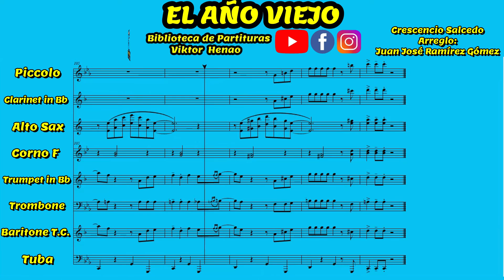🎼 EL AÑO VIEJO - Partituras Viktor Henao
🎶 ¡Partitura Exclusiva de Año Viejo para Instrumentos Solistas! 🎶

¡Revive el espíritu festivo de fin de año interpretando la alegre Año Viejo ! 🎉 Cada partitura está cuidadosamente adaptada para su instrumento, ideal para músicos de nivel fácil a intermedio que buscan una interpretación auténtica y emocionante de esta canción tan querida.

✨"No es  arreglo para Banda o Ensamble de vientos, cada partitura tiene la melodía principal de la canción" ✨

🔹 Nivel : Fácil a intermedio
🔹 Formato : PDF descargable
🔹 Precio : ¡Solo $2 dólares por instrumento!

Espero que disfrutes esta experiencia musical y que Año Viejo llene de alegría tus celebraciones. ¡Éxitos y feliz año nuevo! 🎶